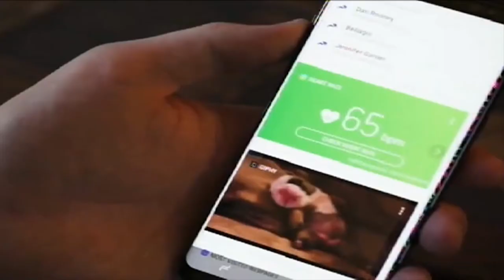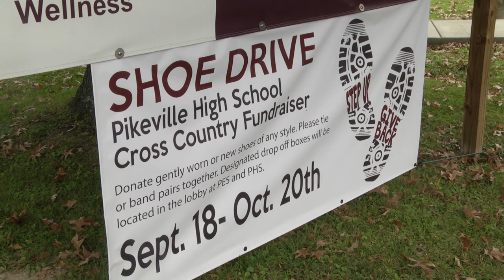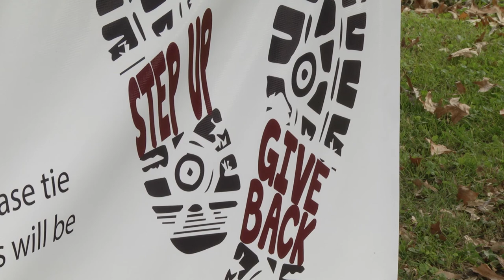Pikeville High School fundraiser